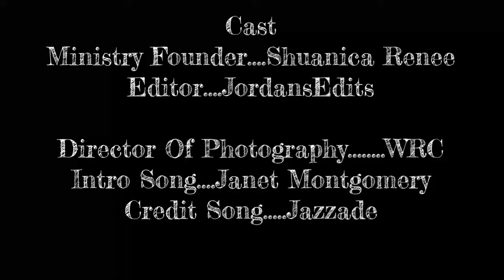The Scent Of A Wife | Ep 27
Topic: Is My Marriage Doomed?
Don’t forget to meet me live every Wednesday at 1 pm EST. on my YOUTUBE channel. Remember your prayers CHANGE the atmosphere.
Secret Consecration for an Esther’s Noble Transformation
To help equip women to be “The Wife God Created Her To Be” “The Wife They Need To Be” and “ The Wife The Husband Needs”.